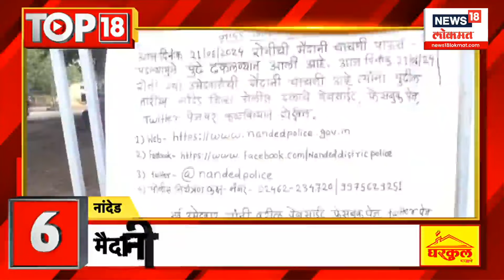TOP 18 : टॉप 18 | भारत आणि चीन विमानसेवा बंदच | देश विदेशातील प्रत्येक अपडेट | Marathi News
Quota activist Manoj Jarange on Friday claimed that he and his supporters had completed the survey of 117 of the total 288 assembly constituencies in the state to prepare for the upcoming assembly elections. | PUKU |

marathinews18 maharashtranews18 marathibatmyanews18 News18 India’s leading News Network, and the Lokmat Group, Maharashtra’s leading Newspaper group, present News18Lokmat (formerly- IBN-Lokmat ) - a 24-hour Marathi News and Current Affairs Channel. The legacy of these two renowned media powerhouses will give News18Lokmat a sense of immense credibility as well as access to a vast audience base. Going on air from April 6, News18Lokmat will be a world-class credible News channel for the highly aware and conscious ‘Progressive Marathi’.